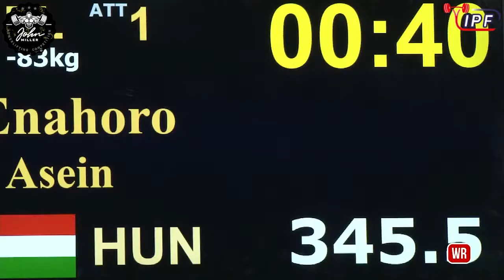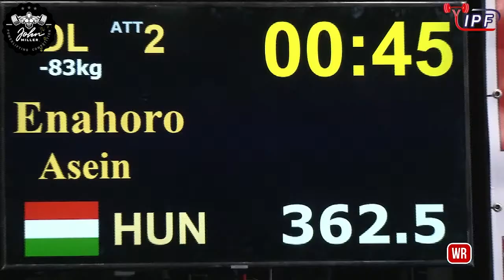Asein Enahoro - 3rd Place 780kg Total - 83kg Class 2022 IPF World Classic Championship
The footage used in my videos comes from the International Powerlifting Federation and the European Powerlifting Federation, I have been given written consent from both organizations to use this footage.

Other Links;
My Protein Referrers Code: MP509751

These are the videos that follow in my fitness journey. There will be workout, review, powerlifting meets and many more types of videos. Please follow long with me, your feedback is always welcome.